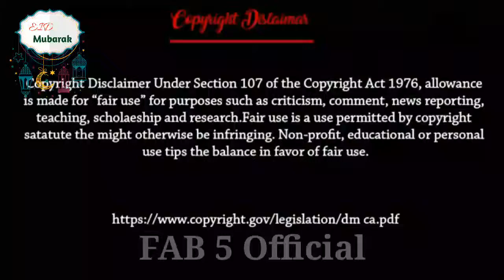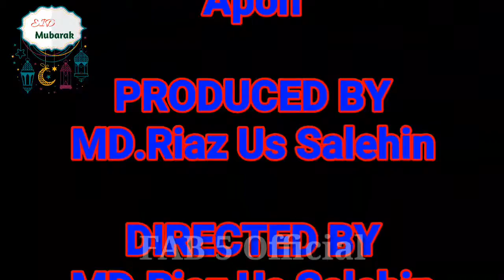🇧🇩BAN VS 🇳🇿NZ ‌|‌ Bangla funny dubbing | CWC19 | FAB 5 Official |Ri@z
BAN VS NZ ‌|‌ Bangla funny dubbing | FAB 5 Official |Ri@z
Ban vs NZ | Match#9 | June 5
This video is made based on ICC world cup 2019

Under section 107 copyright act 1976,Allowance is made for "fair use"for purpose such as Criticism,news reporting,teaching,scholarship and research.Fair use is use permitted by copyright statute that might otherwise be infringing.non-profit,education and personal use tips the balance in favour of fair use

1.Bangladesh
2.Bangla funny dubbing
3.World cup dubbing
4.Bangladesh vs New Zealand
5.বাংলা ফানি ডাবিং
6.Funny video
7.dubbing video
8.FAB 5 Official
9.World cup 2019
10.World cup
11.ICC Cricket world cup
12.ICC World cup
13.Funny dubbing
14.Fun unlimited
15.ওয়ার্ল্ড কাপ ফানি ডাবিং
16.ওয়ার্ল্ড কাপ ২০১৯
17.Cricket World Cup Dubbing
18.ICC World Cup Dubbing
19.Match#9